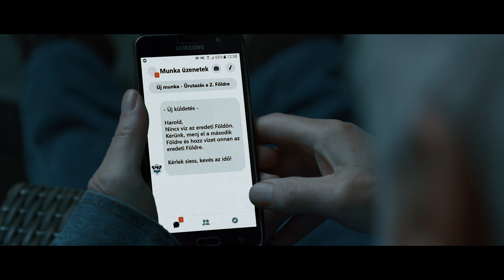Körtési András: Földek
Kisfilmem korunk aktuális legnagyobb problémájára próbál rávilágítani: a klímaváltozás és a túlfogyasztás problémáira.
Azt az életszínvonalat, ahogy manapság élünk, hosszútávon nem lehet fenntartani. Évről-évre egyre hamarabb feléljük az éves erőforrásainkat, így tehát ahhoz, hogy ezt az életszínvonalat fenntartsuk, nem elegndő egyetlen Föld, amely rendelkezésünkre áll. Globális természeti katasztrófák, klímaváltozás fenyegeti létünket és ha nem cselekszünk, nem lesz mit az utókorra hagynunk.
Nincs B bolygó. Csak egy Föld van. Védjük meg a bolygónkat!